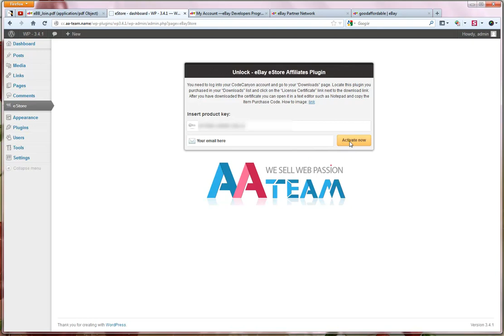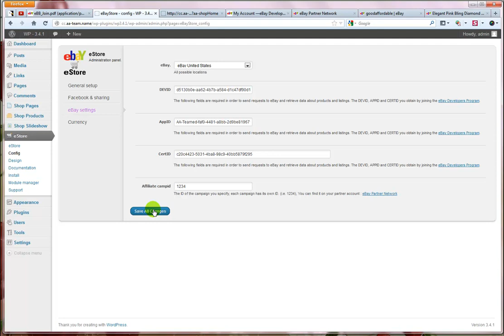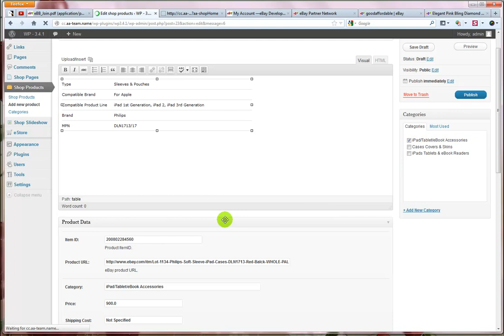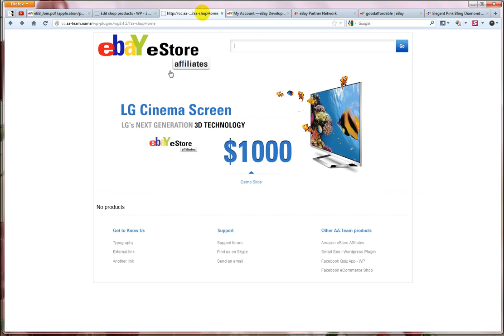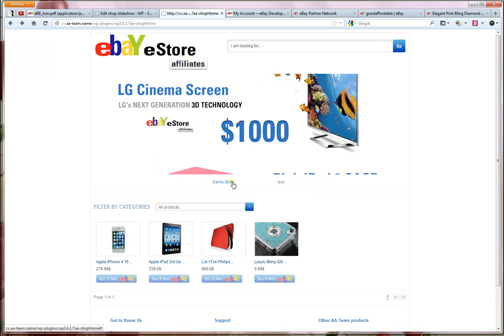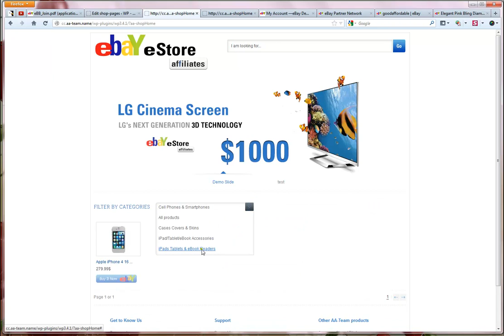ebay Affiliates eStore Plugin - Install